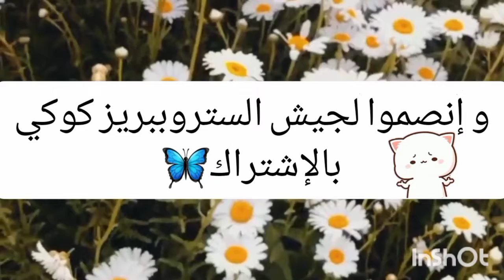طرق لكسب المال في المنزل💰جزء 2|ستتمنى لو عرفتها🕵